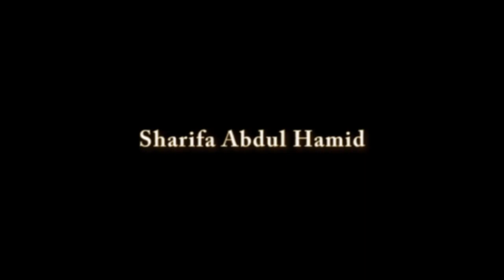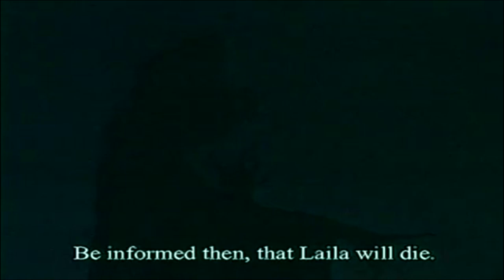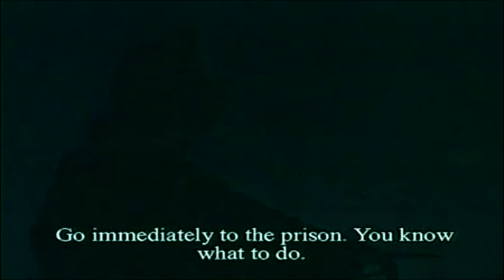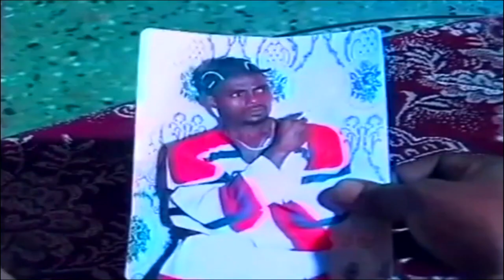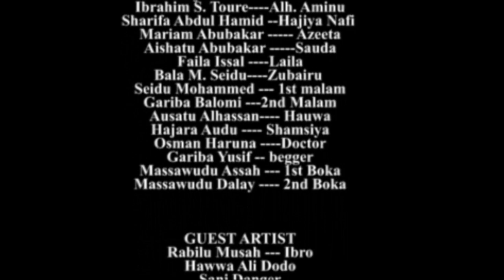FAISAL AZEETA 2 a Ghanaian Hausa Movie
Written & Directed By Taju Yusif